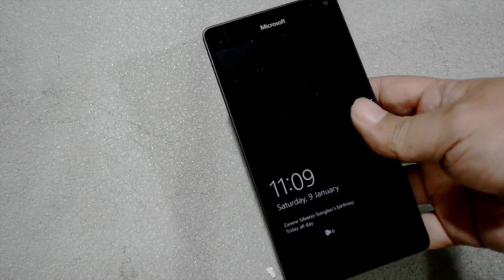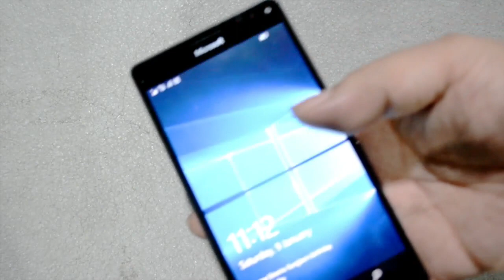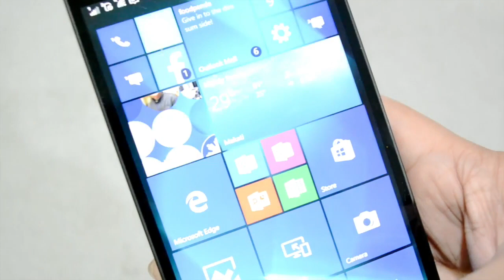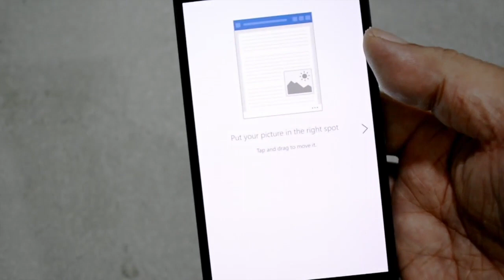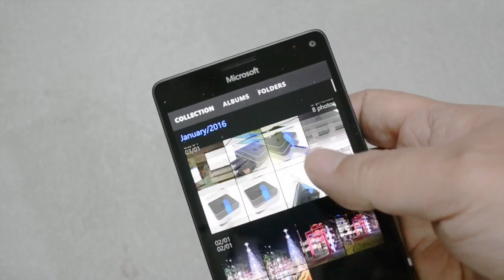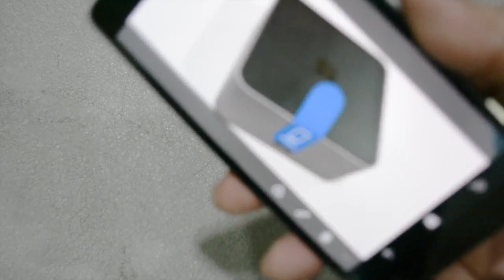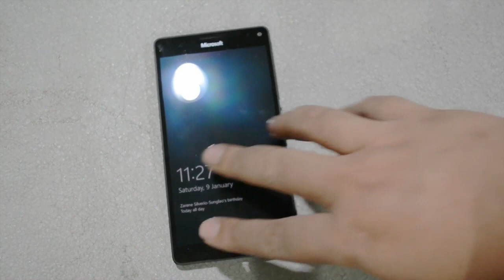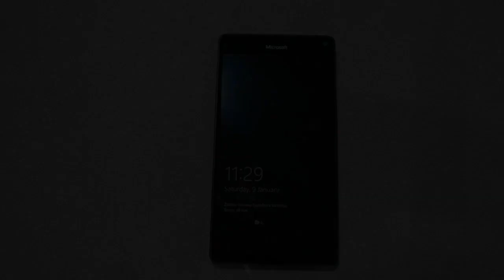Microsoft Lumia 950 XL Review